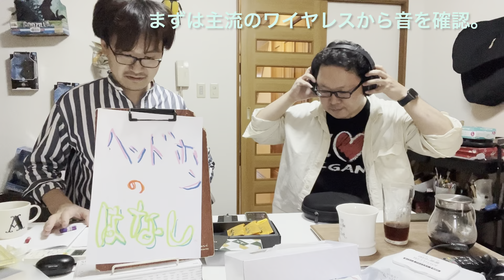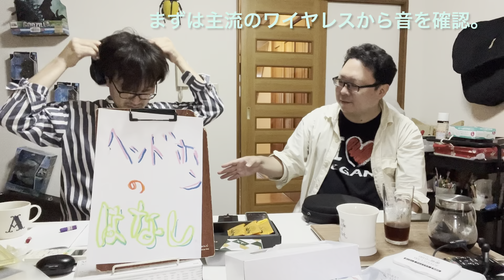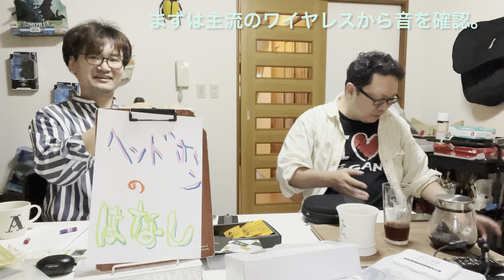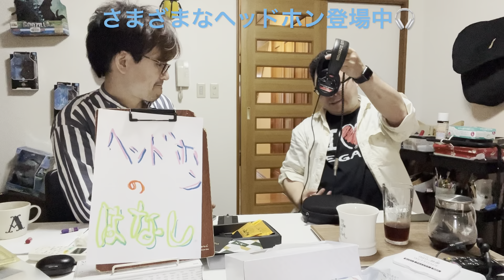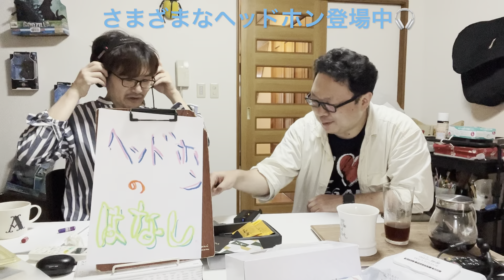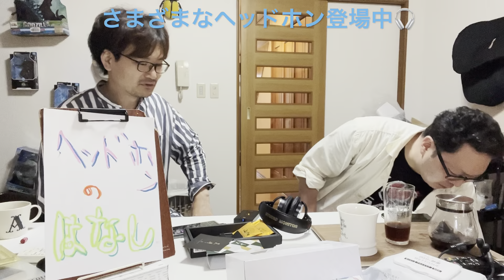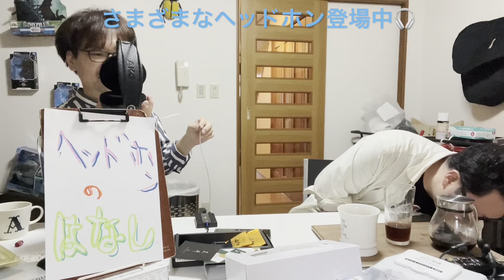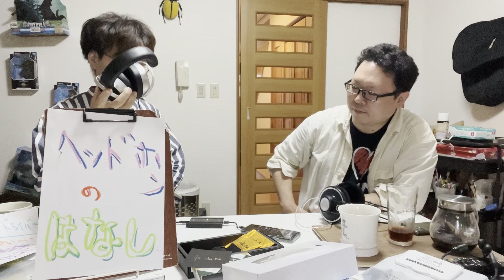追加編@奥深き中華ヘッドホンの世界🎧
2023年6月11日収録。

尊敬するオタク界隈の先輩であるduran-tさんが、近年リサーチを重ねてきた「ゲーミングに特化したイヤホン」について紹介し、

その後同様に「ヘッドホン」についてもご紹介頂きました。

聞き比べに使用した楽曲

・青春コンプレックス(結束バンド)
(アニメぼっちざろっくのオープニングテーマ)

・「トウキョウ・シャンディ・ランデヴ feat. 花譜, ツミキ」
(MAISONdes )
(アニメ『うる星やつら』（2022年版）の第1期・第1クールエンディングテーマ)

・アイドル(YOASOBI)
(アニメ『【推しの子】』のオープニングテーマ)

・Red:birthmark(アイナ・ジ・エンド)
(機動戦士ガンダム 水星の魔女Season2のエンディングテーマ